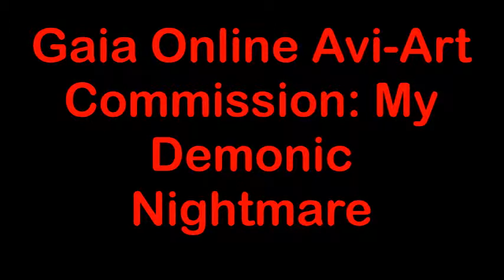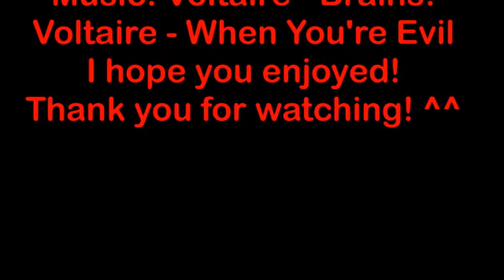Speed Draw: My Demonic Nightmare Commission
My apologies that this one is longer then my previous videos, there was a lot of detail in this drawing. I hope you enjoyed!